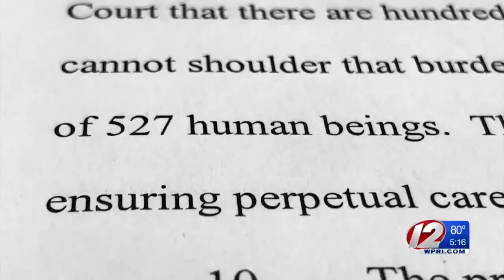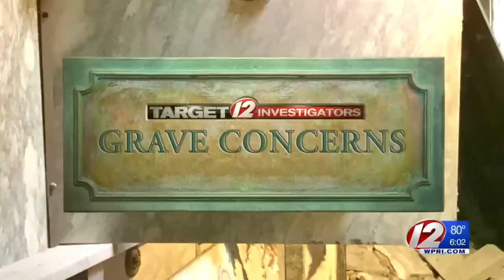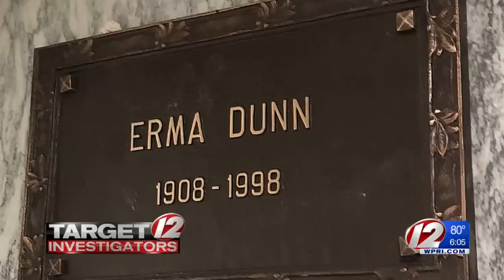New push to get abandoned dead out of crumbling RI mausoleum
The condemned Roger Williams Park Mausoleum has been fenced off and locked for years, but evidence of trespassers who’ve broken into the sacred space and stolen from the dead is impossible to miss.